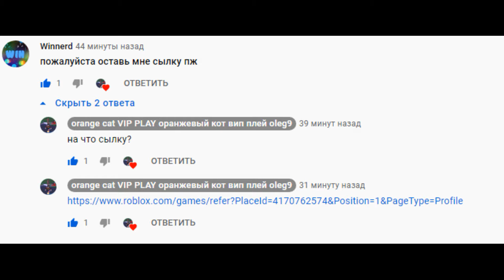обзор Ice Scream 1 в ROBLOX